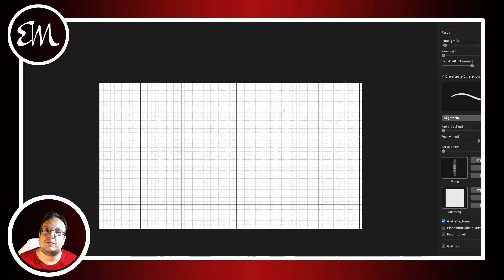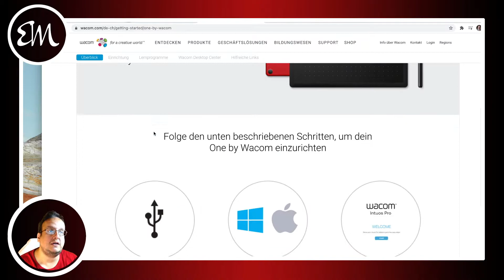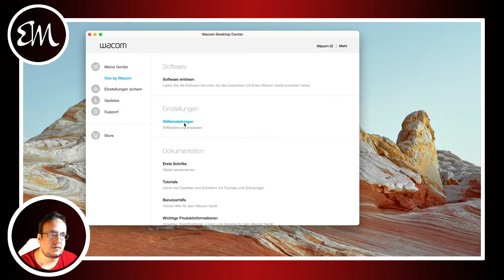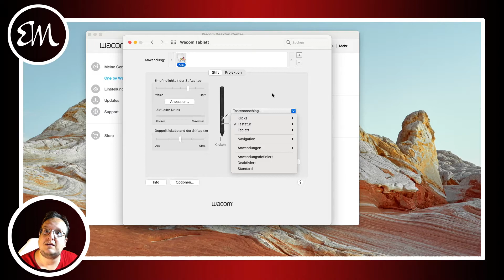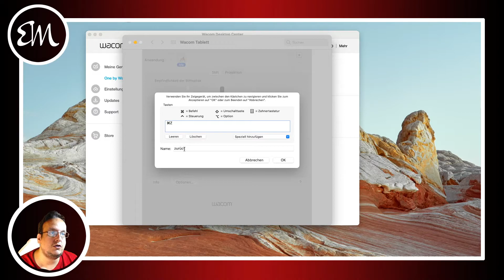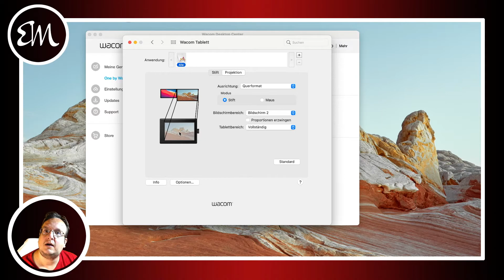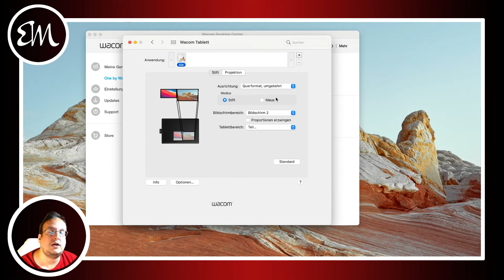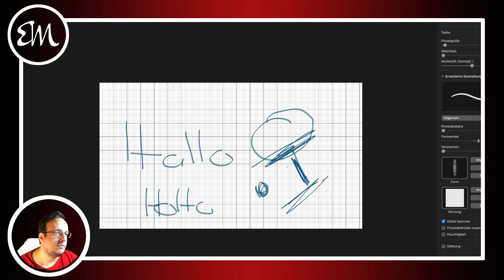One by Wacom Unboxing und Installation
Ich habe mir mal wieder ein neues Spielzeug gekauft - nein kein Auto und auch kein Töff sondern ein Tablet und zwar ist meine Wahl auf das One by Wacom gefallen.

In diesem Video zeige ich euch, wie dieses Tablet aussieht, wie man es installiert und verwenden kann.

Ich liebe meine neues Spielzeug auch wenn es mich zur Zeit noch viele Nerven kostet - ich werde es dann öfters in Webinare usw einsetzen.

Kennt ihr schon?